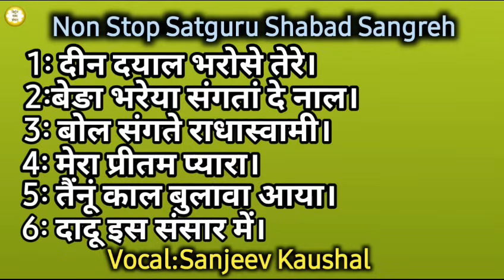Non Stop~118|Satguru Shabad Sangreh|Guru Shabad||Nirgun Shabad Sansaar||शब्द